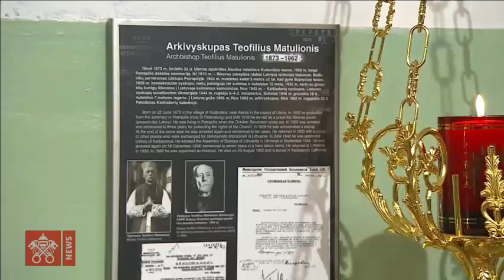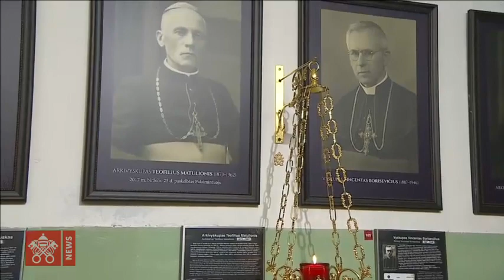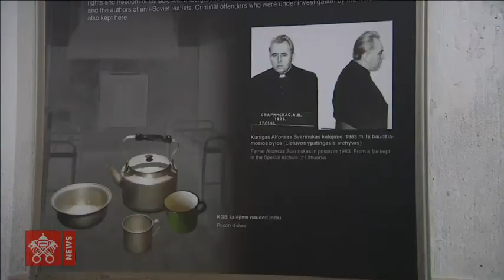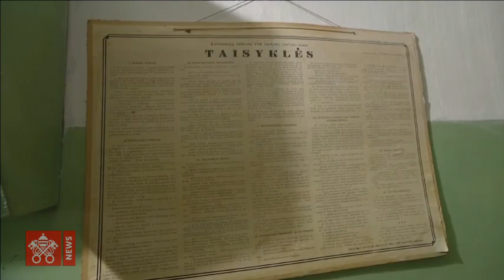Papa Vilna Visita y Oración en el Museo de la Ocupación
Museo de la Ocupación y la Lucha por la libertad - Vilna (Lituania) - Visita del Papa Francisco y Oración en el Monumento de las Víctimas del Gueto